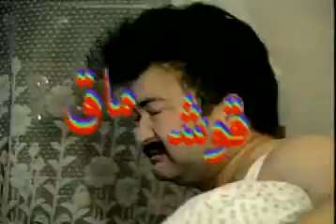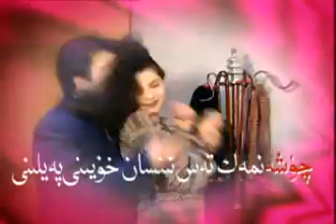koxmak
uygur song